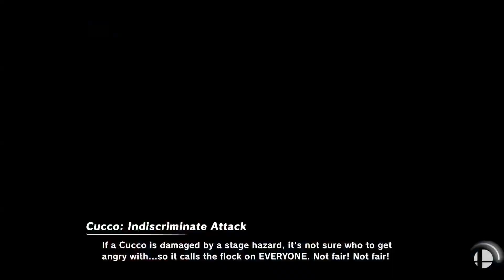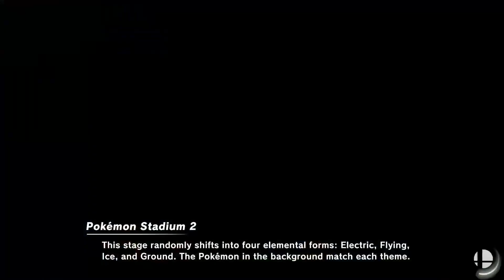JAOT 3 - DJDon (Alex) Vs Cobra (Mythra/Pyra) - Losers Final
These are the games from Just Another Online Tournament #3! Unfortunately, i couldn't get every game intended for recording as i was kicked out. but here are the ones that worked out best! Enjoy